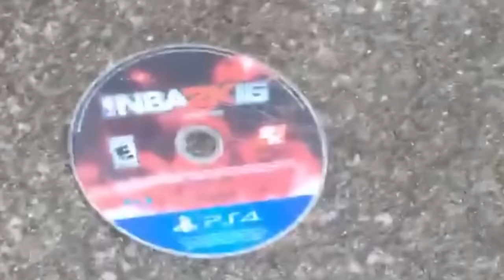BREAKTHEGAME - NBA 2K16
😈 Rip NBA 2k16
SHARE VIDEO with someone who doesn't like 2k 😂😭